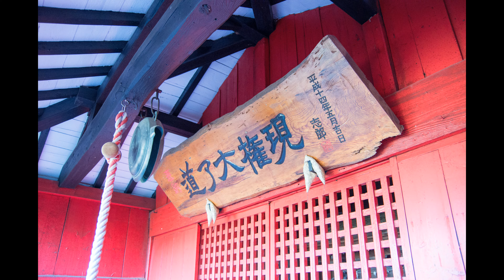20131229忘年山行大小山 ４Ｋ